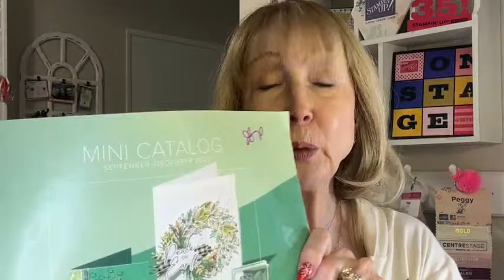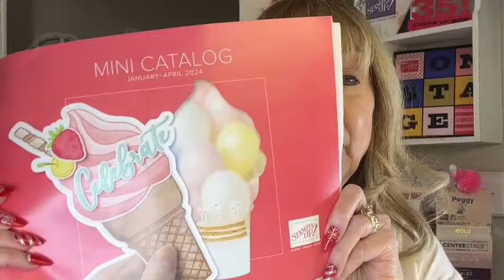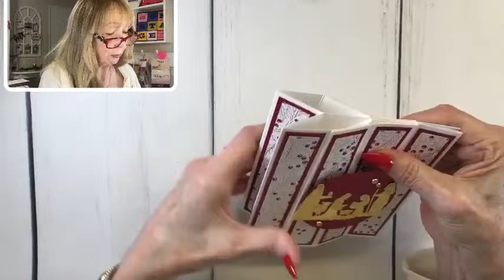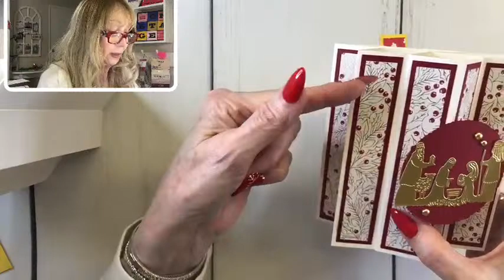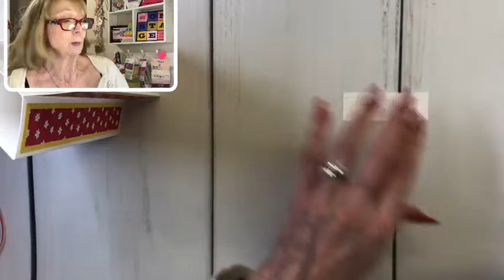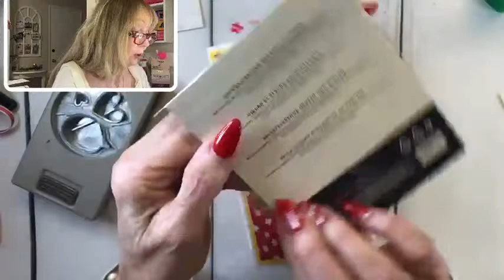3D Honeycomb Showstopper Card!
The Stampin' Up! products used to create this card are from the new Bee Mine Suite, available in the January-April 2024 Mini Catalog beginning January 4, 2024!